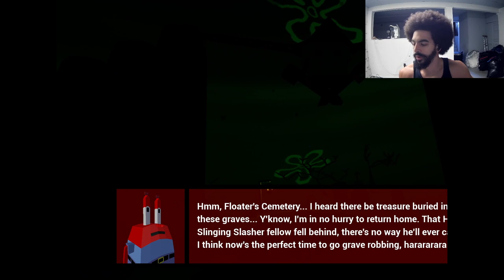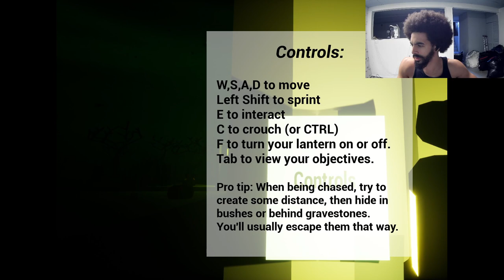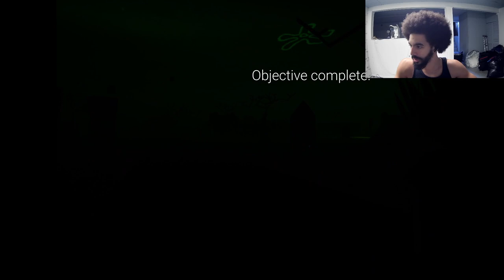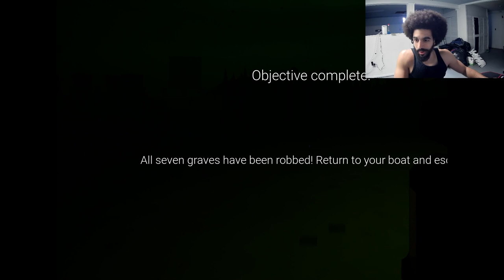Mr. Krabs Will Do Anything For The Money!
It's 3:30am and we are playing as Mr.Krabs running through Floater's Cemetery. While trying to dig up graves we have, The Flying Dutchman, a security guard, and special guest The Hash Slinging Slasher chasing after us! Will I be able to escape without getting caught or get put in the hands of The Flying Dutchman?